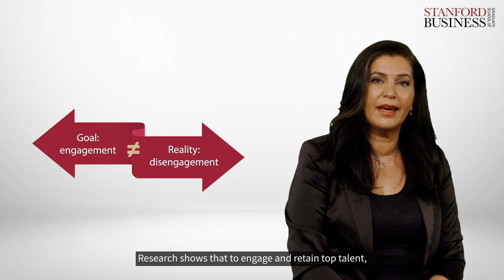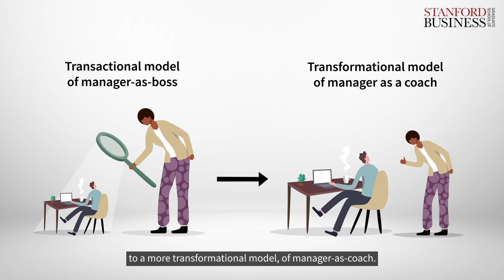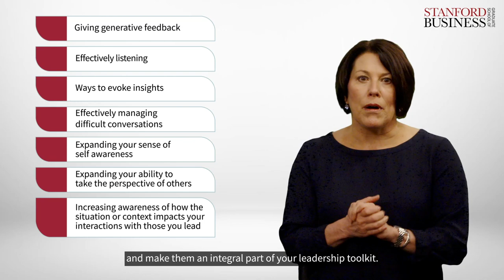Coaching Skills for Effective Leadership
Gain essential coaching skills to support employee development, motivate employees and improve retention, culture, and results in this practical course for managers and leaders. Hear from non-faculty instructor and co-developer, Inbal Demri-Shaham, professor emerita Margaret A. Neale, and professor Sarah A. Soule.